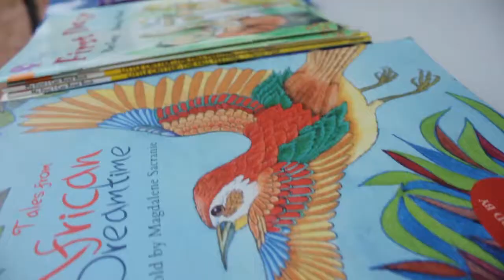Mobile Library Project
The purpose of the donation is to address the lack of reading materials for a lot of children in the Cape Coast municipality. Hopefully with more support and partnership it can become a national thing where children in the remotest part of our country will be given the opportunity of library experience.